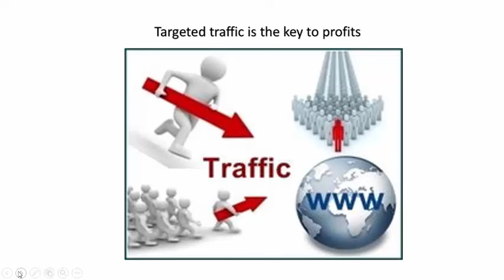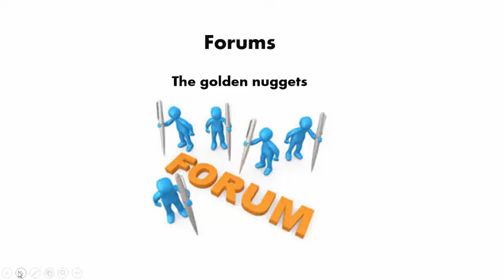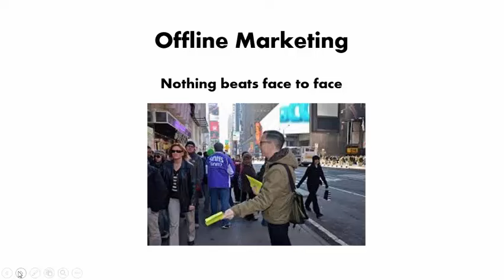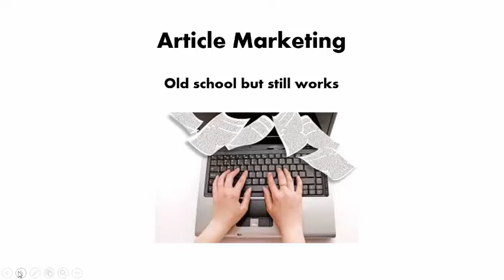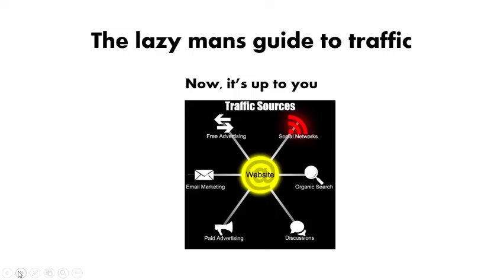How to make easy money for lazy people (video)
This is one of the best E-books I've read on making money, and it's only $0.99. Hope it can help you out too